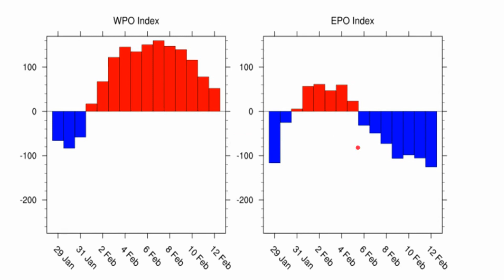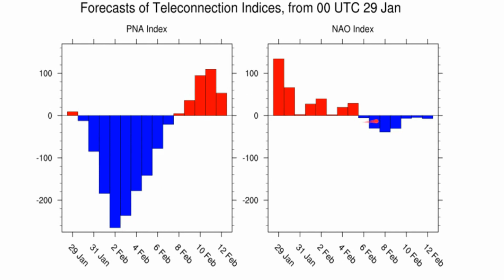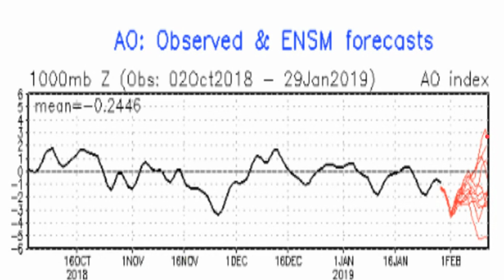Who Will See The Snowiest February-2019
Hello everybody! I havent done a video like this in a while so I have decided I will do one especially since we are about to begin a new month. Enjoy!